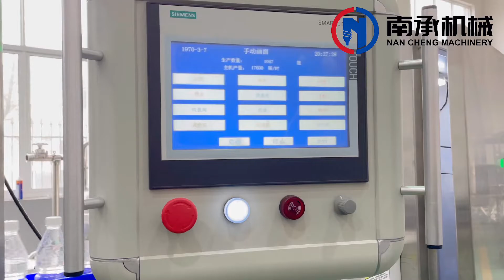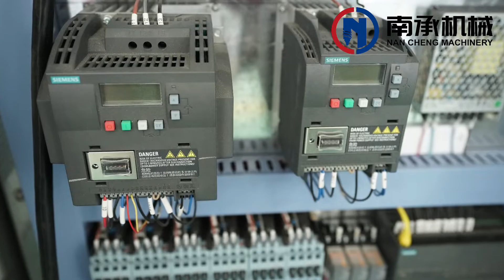servo 32 heads filling machine